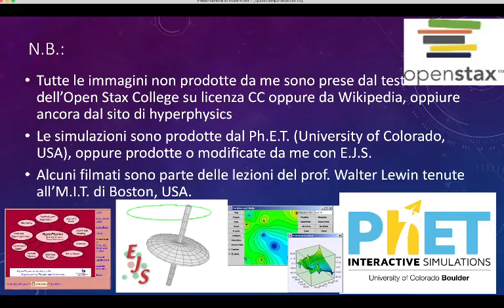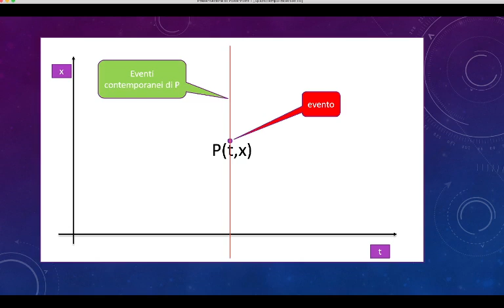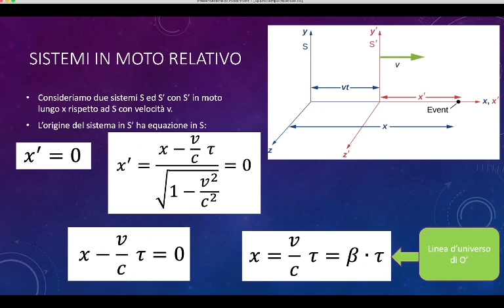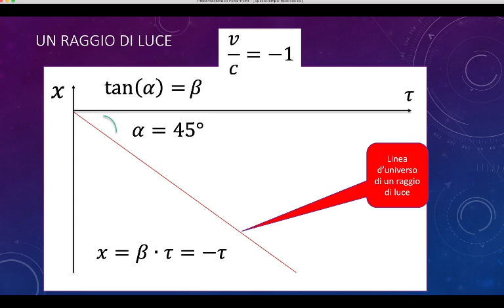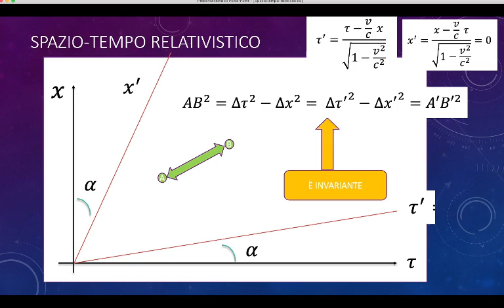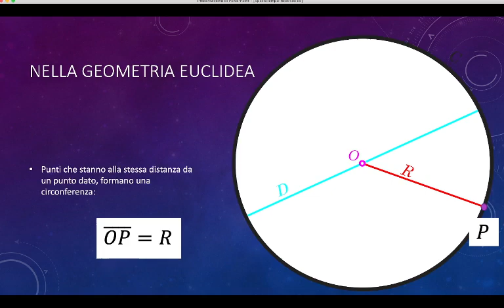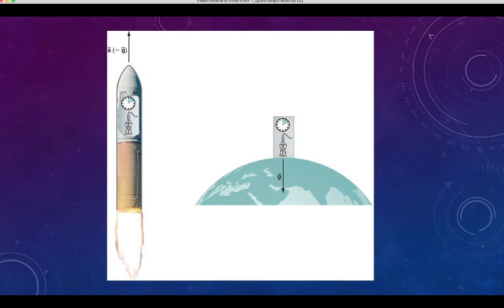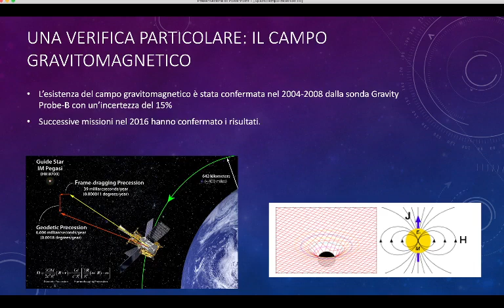Lez.74 La teoria della Relatività di Einstein (parte settima)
Lo spaziotempo relativistico: l'universo degli eventi. L'effetto delle trasformazioni di Lorentz sul diagramma dio Monkowski. Il passato, il presente e l'altrove. L'invariante relativistico: la separazione tra eventi. L'interpretazione del paradosso dei gemelli in termini di geometria dello spaziotempo. L'interpretazione geometrica della relatività della simultaneità.

  Il principio di equivalenza e la relatività generale. La gravitazione come curvatura dello spaziotempo. Nascita della cosmologia scientifica. Discussione.